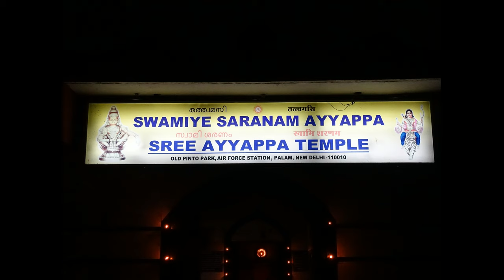AYYAPPA TEMPLE (08 ULTRA HD-4K STILL PHOTOS) , OLD PINTO PARK , NEW DELHI AS ON (10-02-2019)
AYYAPPA TEMPLE (08 ULTRA HD-4K STILL PHOTOS) , OLD PINTO PARK ,  AIR FORCE STATION PALAM,NEW DELHI-10 AS  ON (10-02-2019),PHOTOGRAPHY AND  EDITING BY Mr. JAYANTA KUMAR MANDAL(জয়ন্ত কুমার মন্ডল).
AYYAPPAN IS THE HINDU GOD OF GROWTH, PARTICULARLY POPULAR IN KERALA. HE IS A SYNCRETIC DEITY, THE SON OF SHIVA AND MOHINI – THE FEMALE AVATAR OF VISHNU. AYYAPPAN IS ALSO REFERRED TO AS AYYAPPA, SASTAVU, HARIHARAPUTRA, MANIKANTA, SHASTA OR DHARMA SHASTA.
THE ICONOGRAPHY OF AYYAPPAN DEPICTS HIM AS A HANDSOME CELIBATE GOD DOING YOGA AND AS AN EPITOME OF DHARMA, WHO WEARS A BELL AROUND HIS NECK. IN THE HINDU PANTHEON, HIS LEGENDS ARE RELATIVELY RECENT BUT DIVERSE. FOR SOME, HE IS ALSO AN INCARNATION OF THE BUDDHA. HE IS HONORED BY SOME MUSLIMS IN KERALA, WITH LEGENDS WHEREIN AYYAPPAN DEFEATS AND GAINS WORSHIP OF THE MUSLIM BRIGAND VAVAR. IN THE HINDU TRADITION POPULAR IN THE WESTERN GHATS OF INDIA, HE WAS BORN WITH THE POWERS OF SHIVA AND VISHNU TO CONFRONT AND DEFEAT THE SHAPE SHIFTING EVIL BUFFALO DEMONESS MAHISHASURI. HE WAS RAISED BY A CHILDLESS ROYAL COUPLE, AND GROWS UP AS A WARRIOR YOGI CHAMPION OF ETHICAL AND DHARMIC LIVING. IN THE SOUTH INDIAN VERSION, AYYAPPAN IMAGES SHOW HIM AS RIDING A TIGER, BUT IN SOME PLACES SUCH AS SRI LANKA HE IS SHOWN AS RIDING A WHITE ELEPHANT.
AYYAPPAN POPULARITY HAS GROWN IN MANY PARTS OF INDIA, AND THE MOST PROMINENT AYYAPPAN SHRINE IS AT SABARIMALA, NESTLED IN THE HILLS OF PATHANAMTHITTA OF KERALA. THE SHRINE RECEIVES MILLIONS OF PILGRIMS EVERY YEAR IN LATE DECEMBER AND EARLY JANUARY, MANY OF WHOM PREPARE FOR WEEKS BEFORE AND THEN CLIMB THE HILL BAREFOOT, MAKING IT ONE OF THE LARGEST ACTIVE PILGRIMAGE SITES IN THE WORLD. THE PILGRIMAGE ATTRACTS A WIDE RANGE OF DEVOTEES, FROM DIVERSE SOCIAL OR ECONOMIC BACKGROUNDS, EXCEPT WOMEN IN THEIR FERTILE AGE GIVEN AYYAPPAN IS BELIEVED TO BE THE CELIBATE DEITY. AYYAPPAN MAY SHARE A HISTORICAL RELATIONSHIP WITH THE TAMIL DEITY AIYANAR. THE MOST SIGNIFICANT FESTIVAL LINKED TO HIM IS THE MAKARAVILAKKU (MAKARA SANKRANTI), OBSERVED AROUND THE WINTER SOLSTICE.
 NAMES AND ICONOGRAPHY
THE NAME AYYAPPAN (SOMETIMES SPELLED AS AYYAPPA OR AIYAPPAN) MAY BE RELATED TO THE SIMILAR SOUNDING ANCIENT TERM ARYA. THE SANSKRIT TERM ARYA (PALI: ARIYA) IS FOUND IN ANCIENT TEXTS OF HINDUISM AND BUDDHISM, WHERE IT MEANS THE "SPIRITUALLY NOBLE, EXTRAORDINARY, PRECIOUS ONES". HOWEVER, THE WORD AYYAPPAN IS NOT FOUND IN SOUTH INDIAN VERSIONS OF THE MEDIEVAL ERA PURANAS, LEADING SCHOLARS TO THE HYPOTHESIS THAT AYYAPPAN MAY HAVE ROOTS ELSEWHERE. THE ALTERNATE THEORY LINKS IT TO THE MALAYALI WORD ACCHAN AND TAMIL WORD APPA WHICH MEANS "FATHER", WITH AYYAPPAN CONNOTING "LORD-FATHER". THE ALTERNATE PROPOSAL IS SUPPORTED BY THE ALTERNATE NAME FOR AYYAPPAN BEING SASTAVA (SASTA, SASHTA, SASTRA), A VEDIC TERM THAT ALSO MEANS "TEACHER, GUIDE, LORD, RULER". THE WORDS SASTHA AND DHARMASASTHA IN THE SENSE OF A HINDU GOD ARE FOUND IN THE PURANAS.
AYYAPPAN IS ALSO KNOWN AS HARIHARAPUTRA – MEANING THE "SON OF HARIHARA" OR A FUSION DEITY OF HARI AND HARA, THE NAMES GIVEN TO VISHNU AND SHIVA RESPECTIVELY. HE IS ALSO CALLED MANIKANTA FROM MANI, SANSKRIT FOR PRECIOUS STONE,  AND KANTA, SANSKRIT FOR NECK. IN SOME REGIONS, AYYAPPA AND AYYANAR ARE CONSIDERED TO BE THE SAME DEITY GIVEN THEIR SIMILAR ORIGIN. OTHERS CONSIDER HIM AS DIFFERENT BECAUSE THEIR WORSHIP METHODS ARE NOT THE SAME.
AYYAPPAN IS A WARRIOR DEITY. HE IS REVERED FOR HIS ASCETIC DEVOTION TO DHARMA – THE ETHICAL AND RIGHT WAY OF LIVING, TO DEPLOY HIS MILITARY GENIUS AND DARING YOGIC WAR ABILITIES TO DESTROY THOSE WHO ARE POWERFUL BUT UNETHICAL, ABUSIVE AND ARBITRARY. HIS ICONOGRAPHY IS USUALLY SHOWN WITH A BOW AND ARROW UPRAISED IN HIS LEFT HAND, WHILE IN HIS RIGHT HE HOLDS EITHER A BOW OR A SWORD DIAGONALLY ACROSS HIS LEFT THIGH. OTHER DEPICTIONS OF AYYAPPAN, PARTICULARLY PAINTINGS, GENERALLY SHOW HIM IN A YOGIC POSTURE WEARING A BELL AROUND HIS NECK AND SOMETIMES SHOWN RIDING A TIGER.